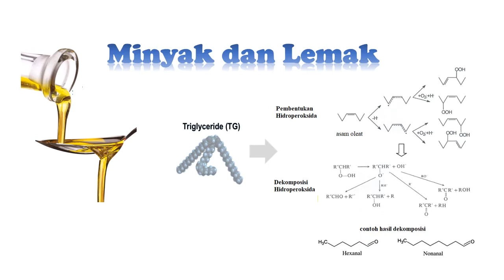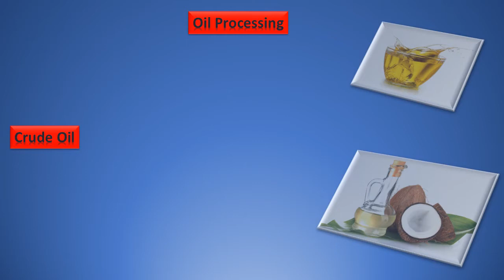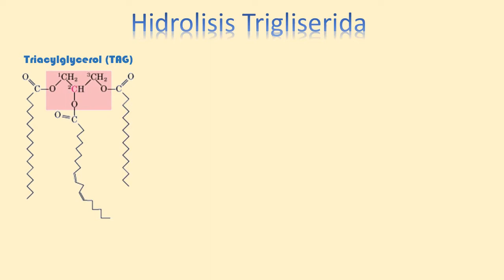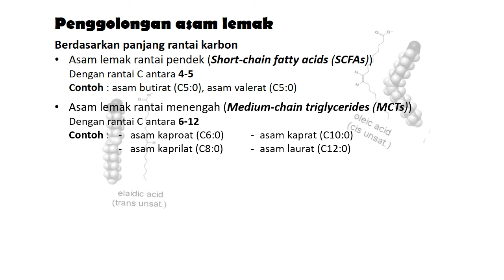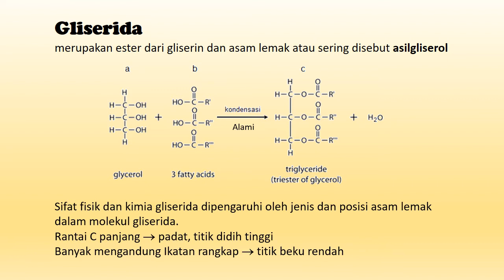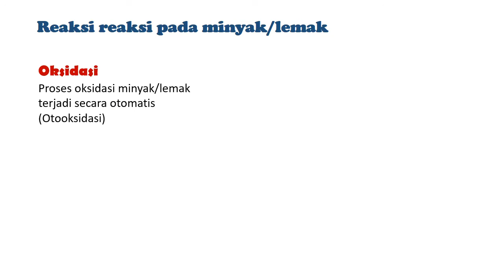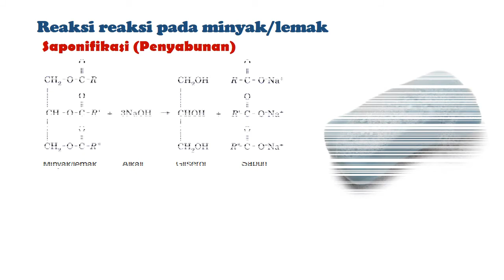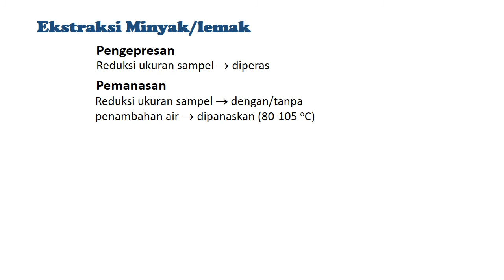Minyak dan Lemak 1 (teori dan analisis)